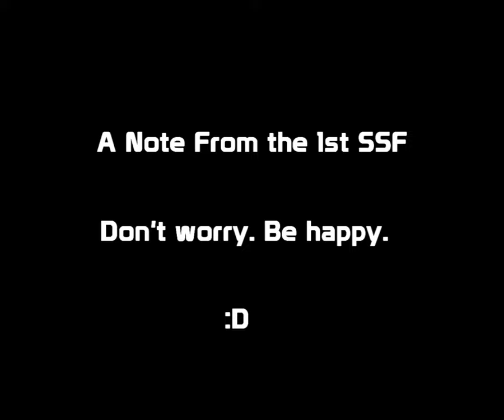1st SSF Line Fun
Fun at 4 AM in the 1st SSF Server